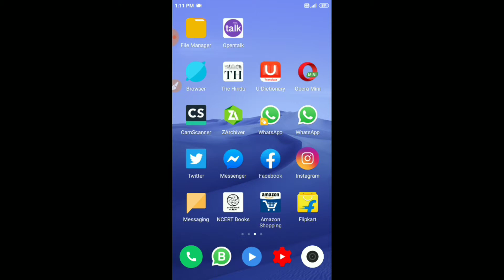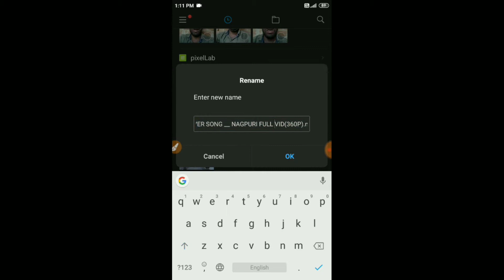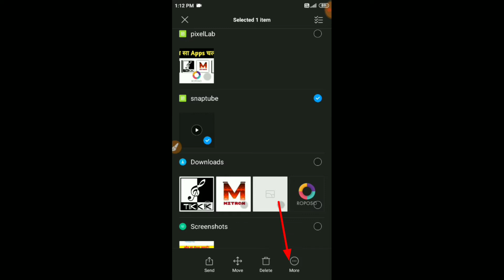How to convert Video to Mp3 | video gana ko mp3 kaise banaye | convert in mp3 without application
Dosto es video me maine aapko bataya hai ki Kis traha se Apne video ko MP3 me convert kar sakte ho wo bhi Bina kisi application ki sahayata se.
More info...

Cover topics :- ⤵️

Mp4 to mp3, How to Cheng video song to mp3, Mp3 song kaise banaye, Best trick mp3, Bina kisi app ke banaye mp3 gana, Chenz format